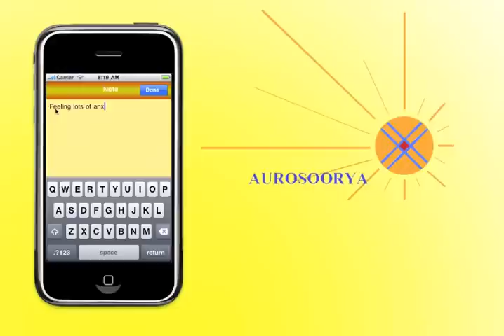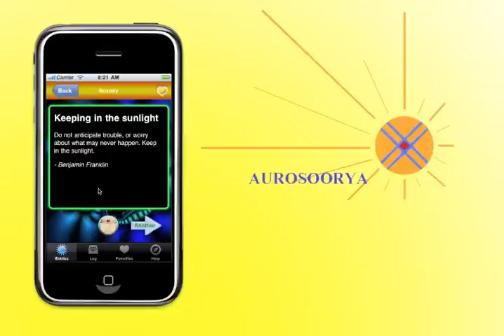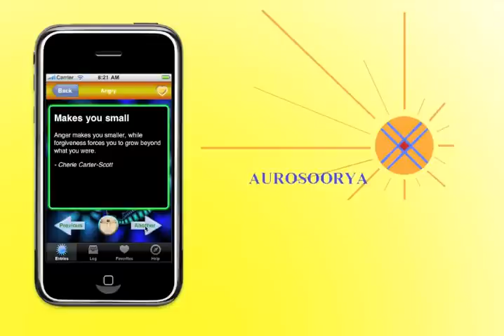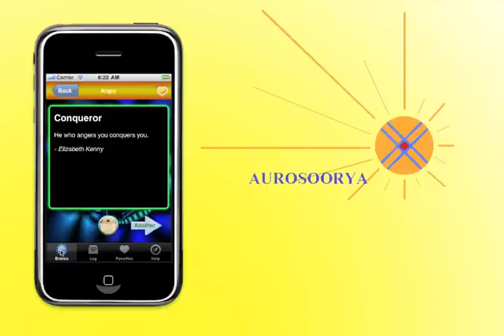Stress Manager For iPhone And iPod Touch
Managing stress begins with recognizing stress when it manifests itself, and then taking steps to bring it under control.  The Aurosoorya Stress Manager for iPhone and iPod Touch is designed to help you take control of stress wherever and whenever it occurs.